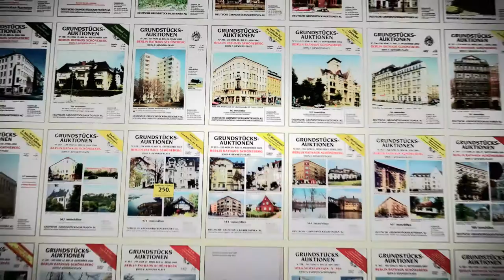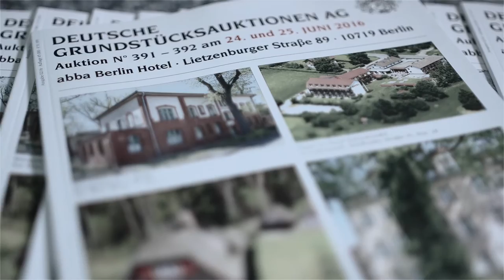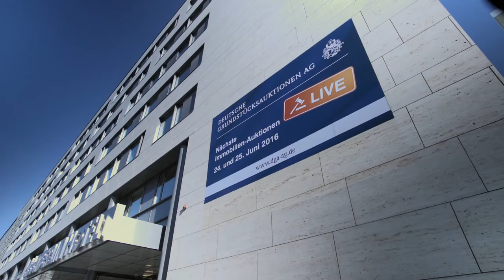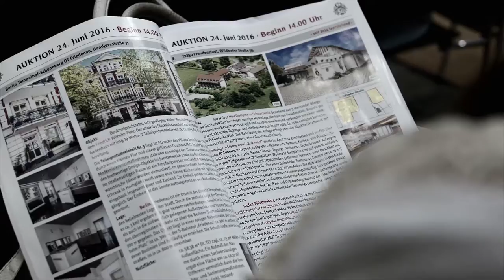Im Porträt: Deutsche Grundstücksauktionen AG - ISIN DE0005533400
Sie wollen Ihr Haus oder Grundstück verkaufen? Sie suchen ein Objekt? Sie suchen eine Alternative zum Makler? Seit über 30 Jahren verkauft die Deutsche Grundstücksauktionen AG Immobilien auf öffentlichen Auktionen. Die Unternehmensgruppe mit fünf Tochtergesellschaften im gesamten Bundesgebiet wird in einem Porträt vorgestellt.

Deutsche Grundstücksauktionen AG
Kurfürstendamm 65, 10707 Berlin

Für den Verkauf Ihrer Immobilie können Sie gern unser Kontaktformular nutzen

Wir versteigern vierteljährlich :
- Mietshäuser
- Villen / Einfamilienhäuser
- Eigentumswohnungen
- Wasser und Baugrundstücke
- Landwirtschaftliche Flächen